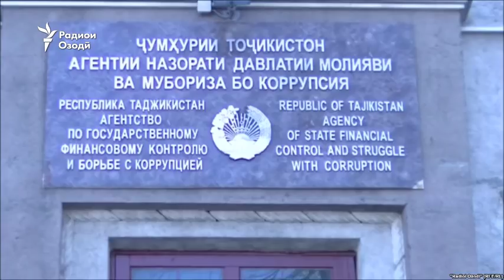Марде барои табобати ройгон худро "корманд"-и Оҷонсии зидди фасод эълон кард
Оҷонсии назорати давлатии молиявӣ ва мубориза бо коррупсияи Тоҷикистон як сокини шаҳри Хуҷандро, ки худро корманди ин оҷонсӣ муаррифӣ карда, аз як ташхисгоҳ талаб кардааст, ки ӯро ройгон ташхис кунанд, вагарна дар корашон мушкил эҷод мекунад, боздошт кардааст.